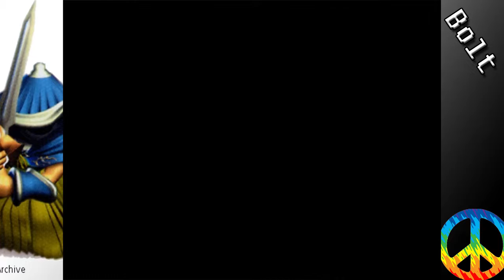Ogre Battle 64 (10 1/2) - The Revolutionary Army's Gambit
Can we stop the Revolutionary Army?

at random times in the morning announced on twitter as well!